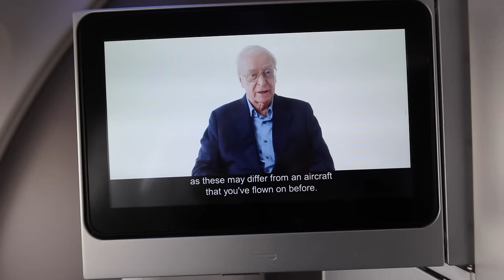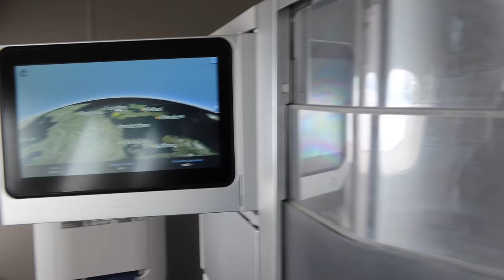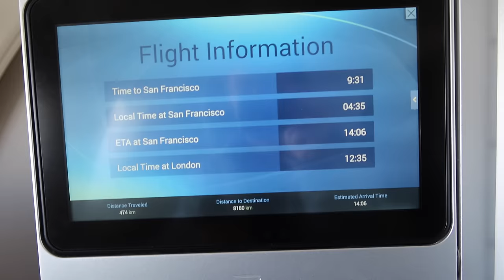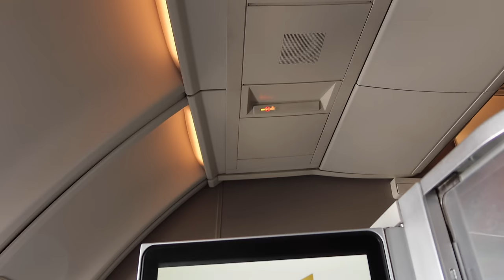One last flight on the British Airways 747 (warning: may cause nostalgia)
In this video we take a look back at what it was like to fly in the Upper Deck of the British Airways 747, in Club World (business) class. The footage was recorded in October 2019 on a flight from London Heathrow to San Francisco. The Queen of the Skies did not disappoint, as ever. We didn't know this would be our last transatlantic run on the BA Jumbo at the time (and we're kind of glad we didn't), but in the end it was a fitting farewell. BA has plenty of new planes these days and a much better business class product (the Club Suite) as well. But the 747-400 will always have a special place in our hearts.

Read our interview with a former British Airways 747 pilot, "What made the 747 special?"